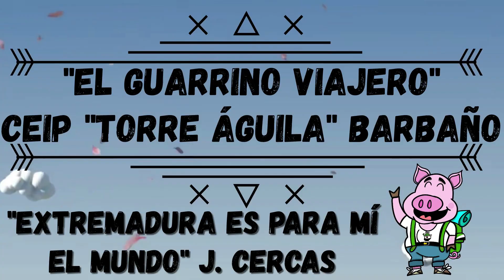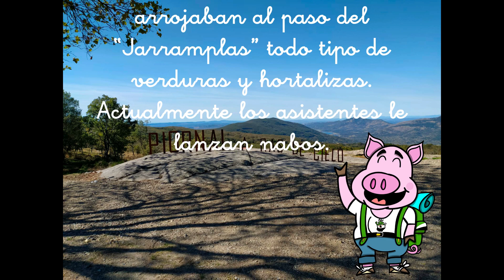La Encamisá Las Carantoñas y El Jarramplas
¡A las güenas! ¡Felís año a todxs!
Emprencipiamus el mes de enero y lo hacemos con tres fiestas de las más emblemáticas, entre muchas otras, que tenemos en la región: La Encamisá de Navalvillar de Pela, En Acehuche Las Carantoñas y El Jarramplas en Piornal. No os perdáis estas fiestas y disfrutad de la tradición , las costumbris y la amabilidad de sus gentis, que os acogerán y os harán partícipes de ellas. Y a todxs lxs peleñxs, acehucheñxs y piornalegxs...¡Felices Fiestas!